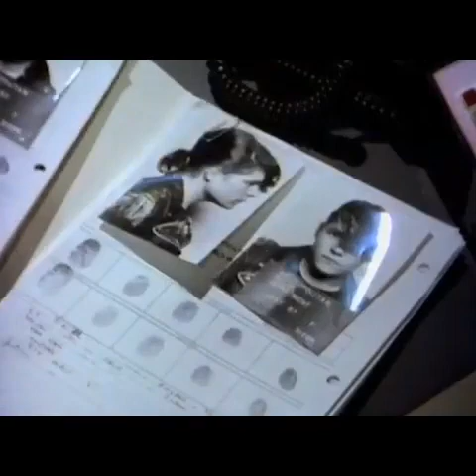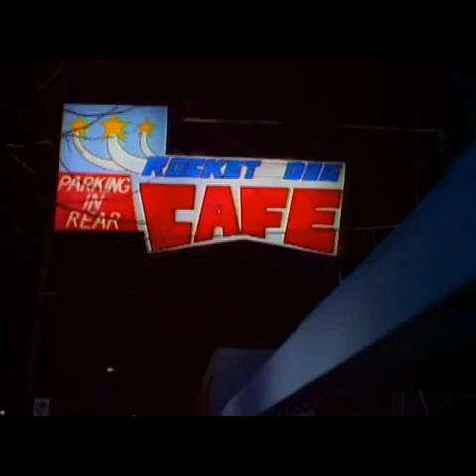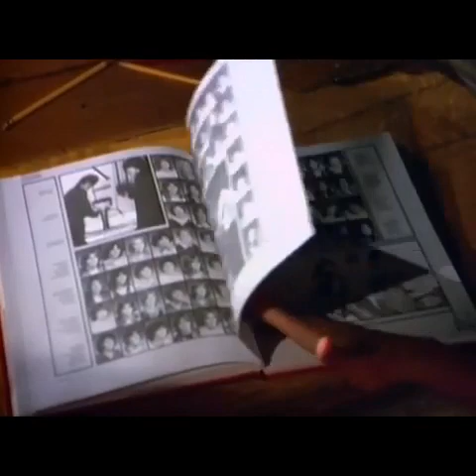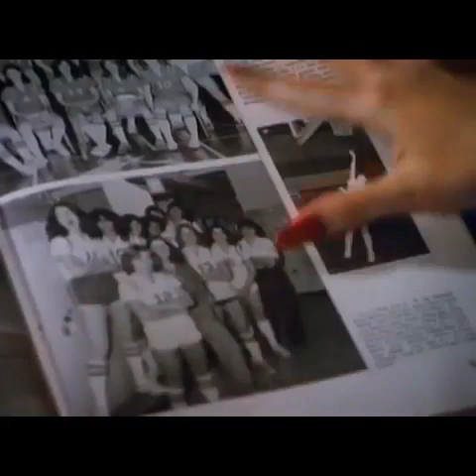♊💎⭐⭐⭐⭐⭐🌠🌠🌠🌠🌠🌟🌟🌟🌟🌟21 Jump Street Mean Streets And Pastel Houses🌟🌟🌟🌟🌟🌠🌠🌠🌠🌠⭐⭐⭐⭐⭐💎♊